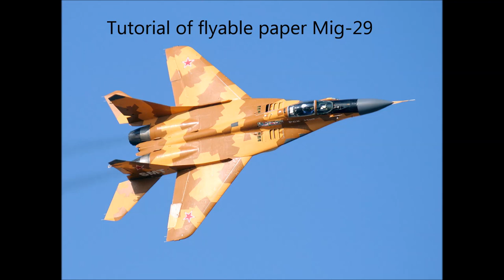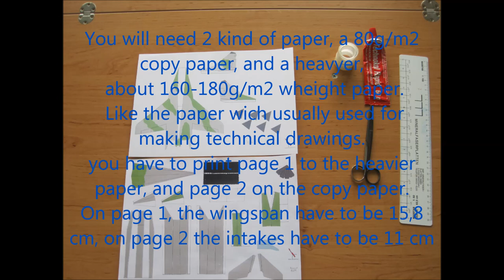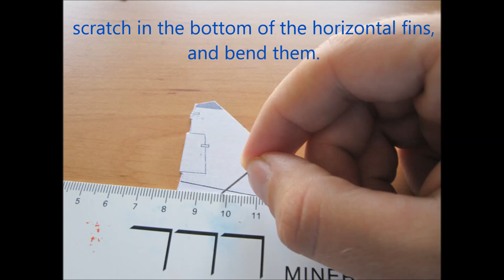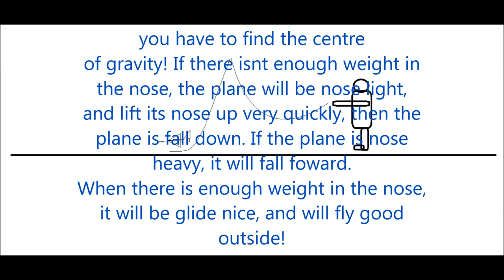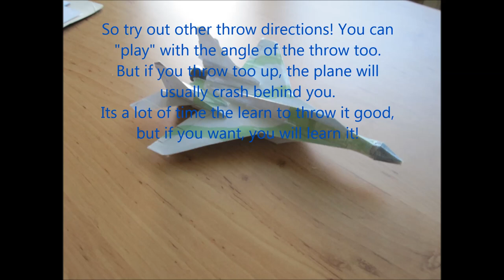Mig-29 flyable paper plane tutorial